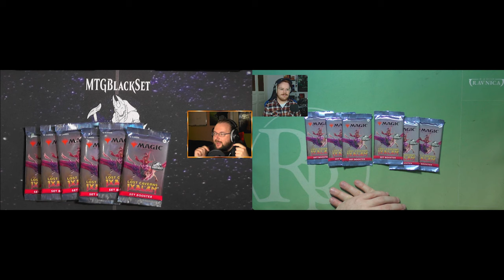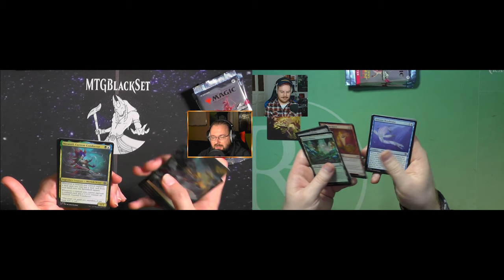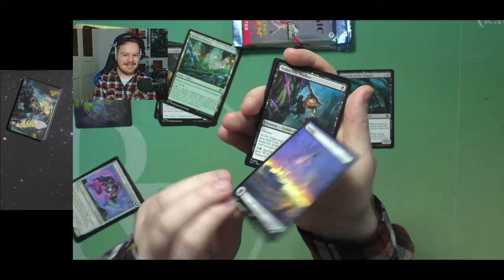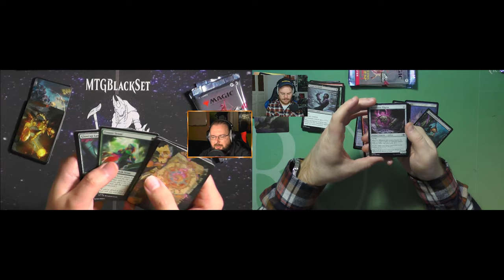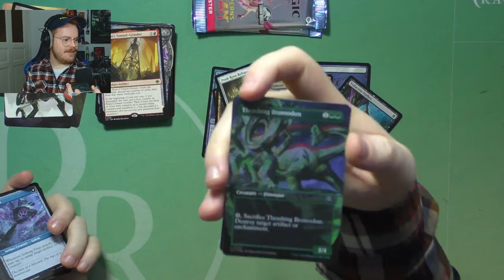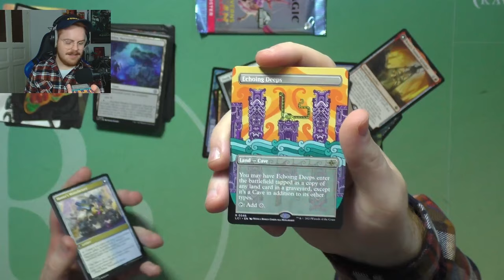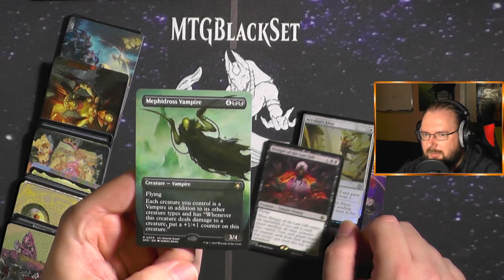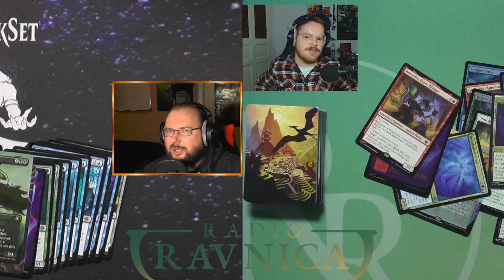Die verlorenen Höhlen von Ixalan (mit @GameRii ) [Opening]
Heute das INSANE Opening von @GameRii und mir!!
Wir machen wie jedesmal ein paar Booster zu den verlorenen Höhlen von Ixalan auf!!!
Und was wir ziehen und euch zeigen können ist wahnsinnig krass!!

Intro